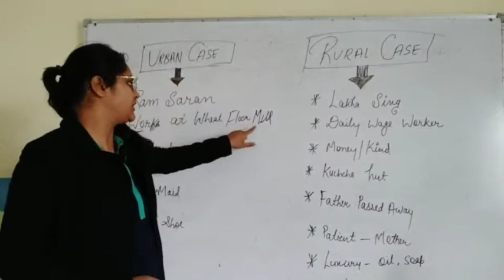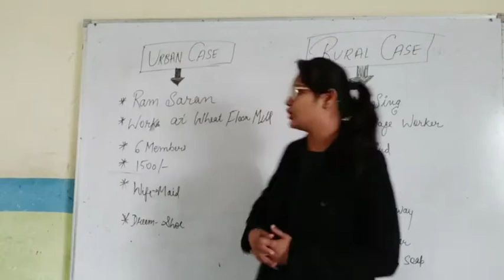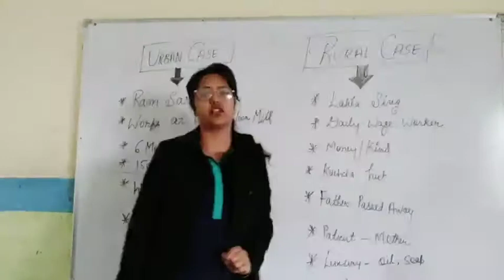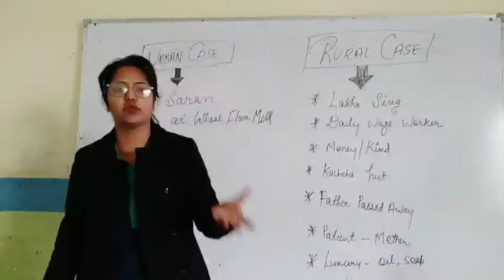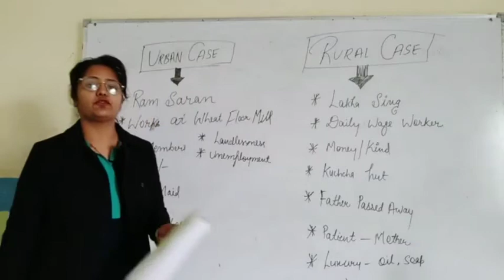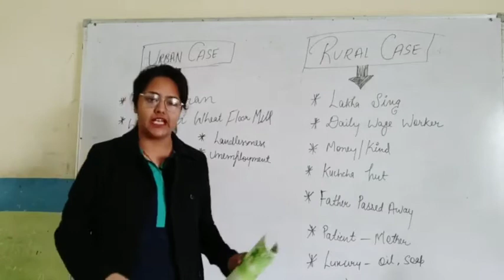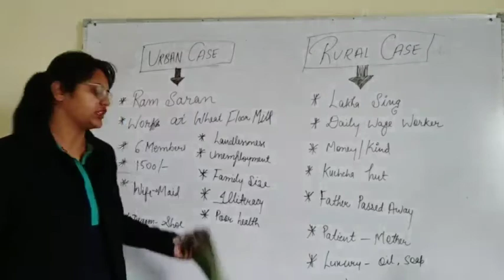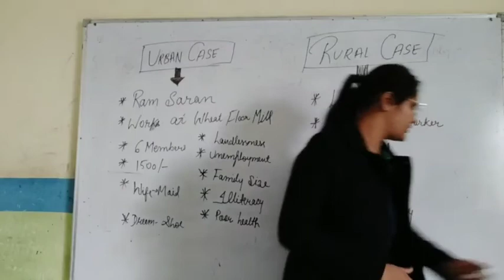CLASS 9TH || CHAPTER 3 || POVERTY AS A CHALLANGE || CASES OF URBAN AND RURAL || SST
Why poverty? Landlessness , unemployment, illiteracy ,poor health, family size